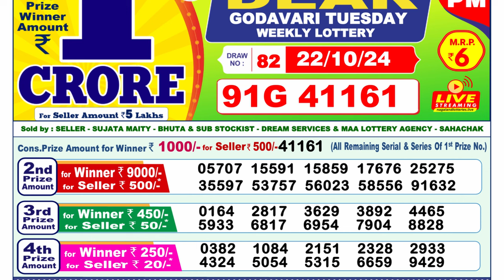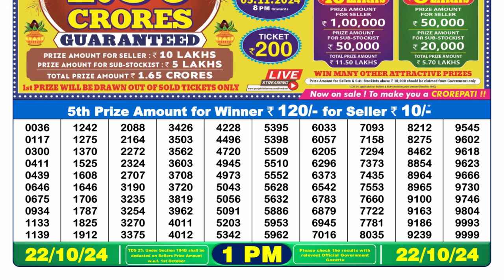LOTTERY SAMBAD 8PM RESULT 21.10.2024 | DEAR LOTTERY